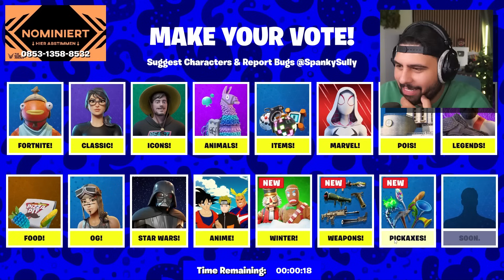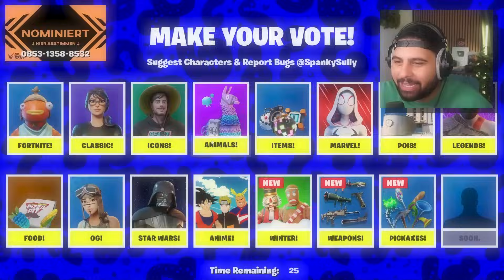WER IST ES ? um 500€ in Fortnite OG!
WER IST ES ? in Fortnite OG! mit @AANDRE
Danke für den Täglichen Support ihr Baschtrrrds ❤
👨‍👧‍👦 Willst du Mitglied werden ?